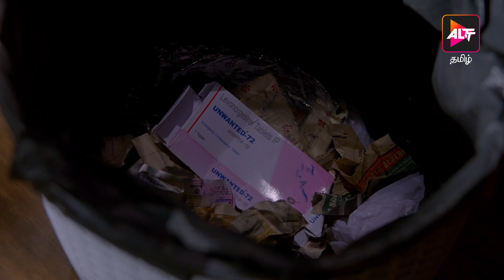Haq Se | Season 01| Episode 17 | Dubbed in Tamil | Rajeev Khandelwal | Surveen Chawla | Watch Now!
Get ready for an emotional rollercoaster as the first episode of "Haq Se" Season 1 takes you on a journey to Kashmir, where four sisters confront their past and try to rebuild their relationships with each other and their loved ones. Jannat, Meher, Bano, and Amal are four dynamic and complex characters who will make you laugh, cry, and question everything you thought you knew about love and family. With a powerful cast and a gripping storyline, "Haq Se" is a masterpiece of modern-day drama that is not to be missed.